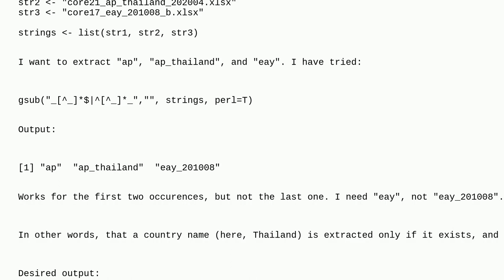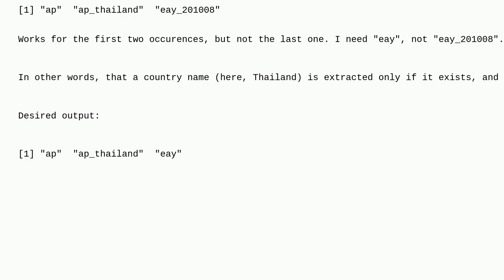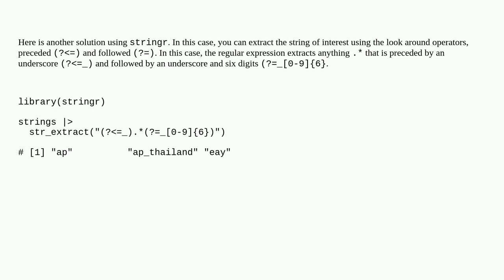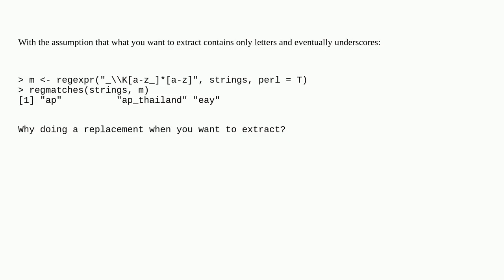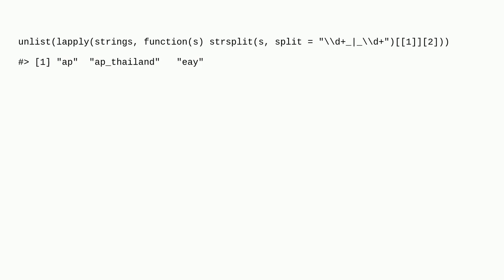Extract anything between first underscore and last underscore with exceptions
A special thanks goes out to the community

  list regex r